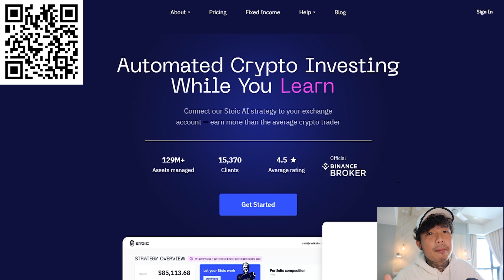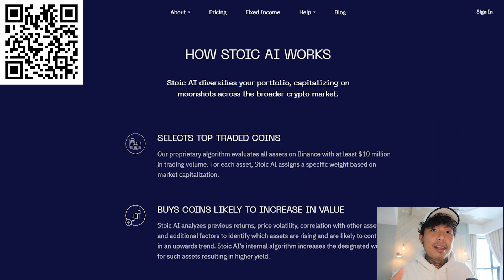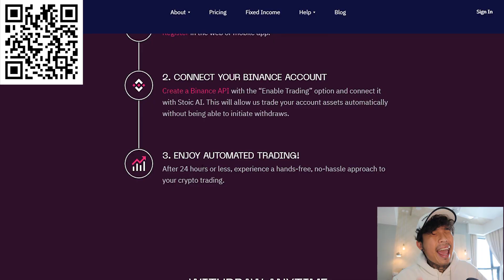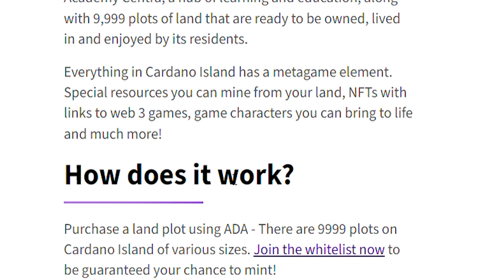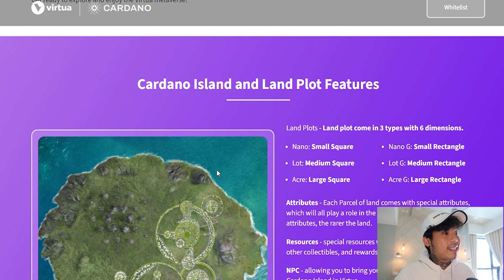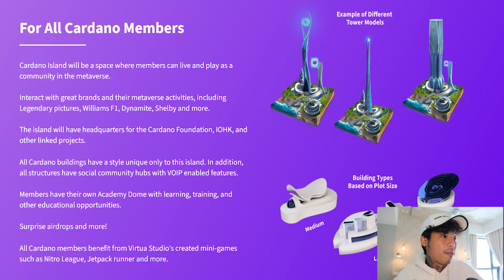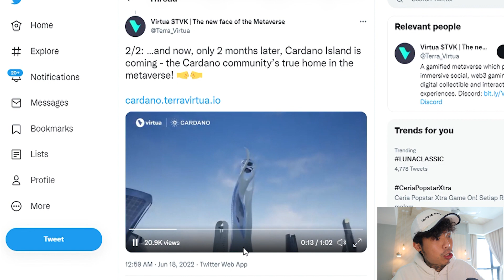CARDANO 1st Ever METAVERSE Virtual Island ! VIRTUA - Buy LAND Before It EXPLODES !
💸 Stoic AI: an automatic crypto trading app with AI that helps to obtain passive income by simply connecting your Binance account.

In this video, I will be reviewing Virtua Cardano Island.